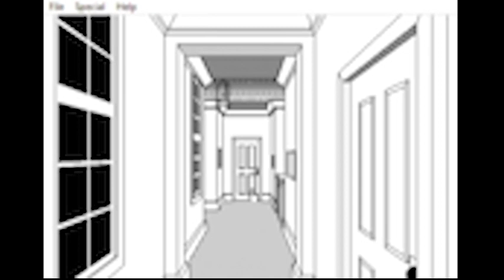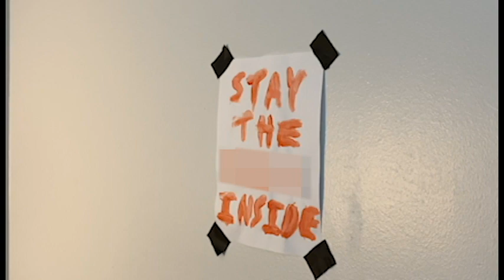P.T. (Silent Hills) Remakes & Reimaginings - Will's Fill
A look into the wonderful and bizarre remakes and reimaginings of P.T., the demo for the unfortunately cancelled Silent Hills.